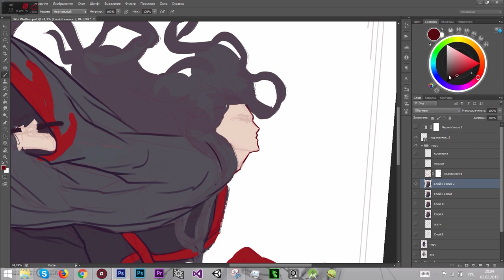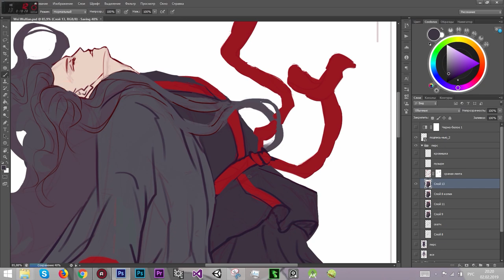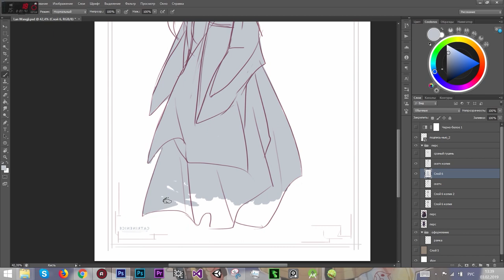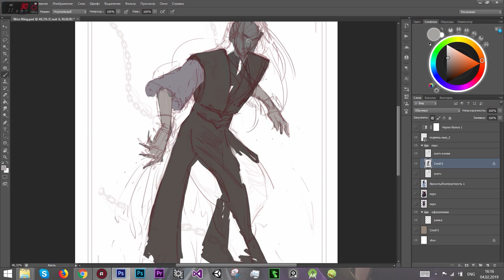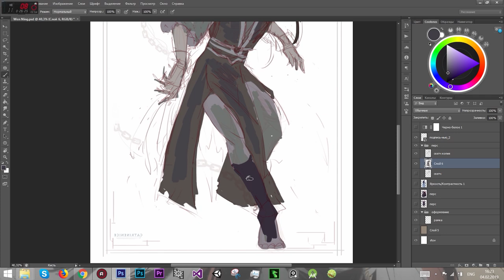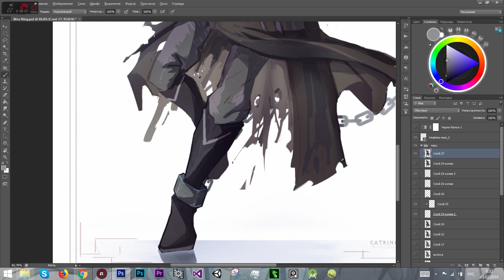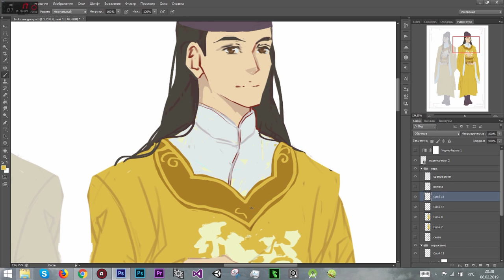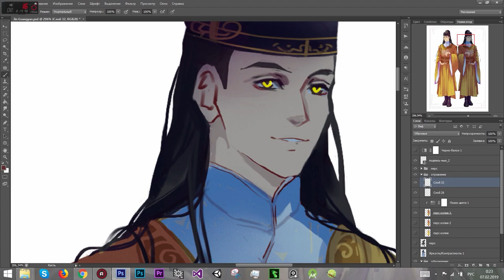SPEEDPAINT 【Mo Dao Zu Shi | ВанСянь и ко】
Магистр дьявольского культа. Вэй У Сянь, Лань Ван Цзи, Вэнь Нин и собака Цзин Гуан Яо :ЗЗ
Real time: 11 hours
1 - Austin Wintory - Apotheosis
2 - Austin Wintory - First Confluence
Final image:
Program: Photoshop CS6
Graphics tablet: Wacom Bamboo Pen